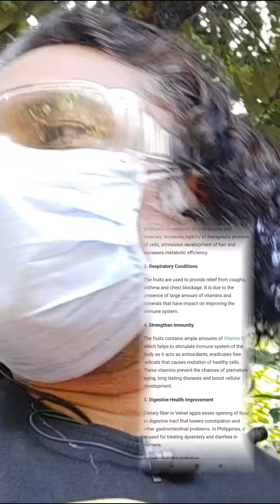Have you heard of Velvet Apple ?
Velvet Apples, are a tropical fruit belongs to Ebenaceae or Ebony family. Botanically, they are classified as Diospyros blancoi and are sometimes referred to as the Velvet persimmon.
Ripe fruits are edible has a skin covered in a fine, velvety fur which is usually reddish-brown, and soft, creamy, pink flesh, with a taste and aroma comparable to a peach.